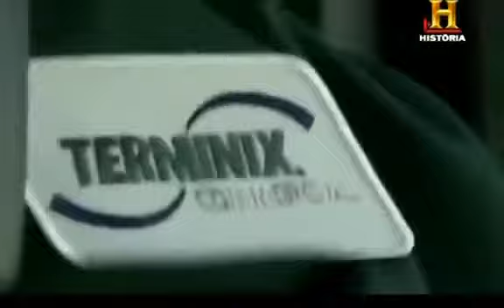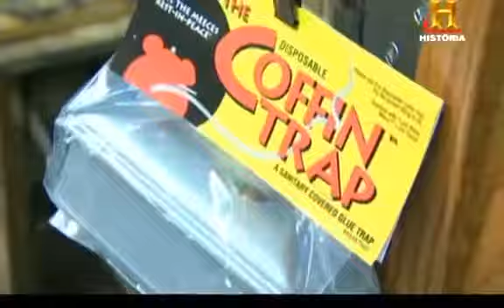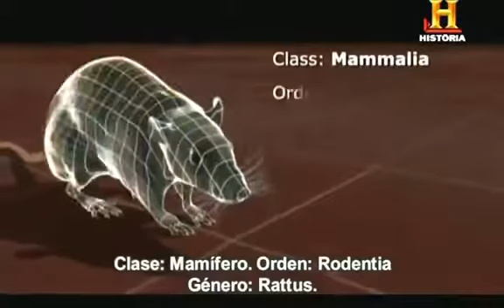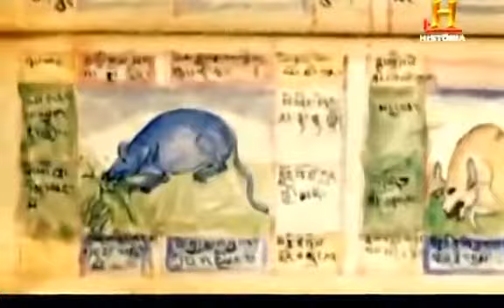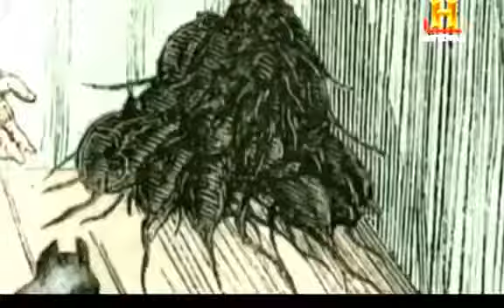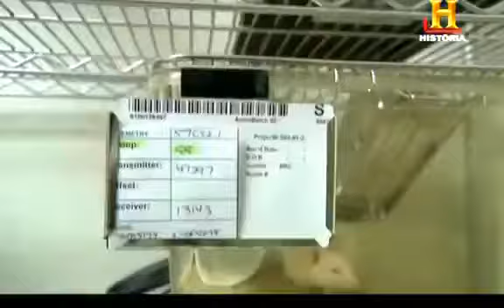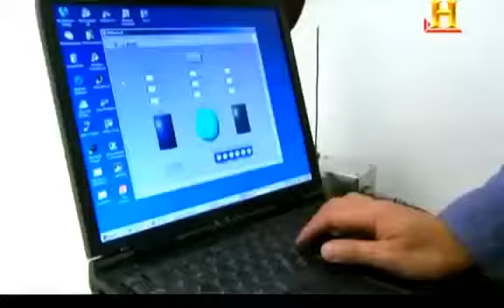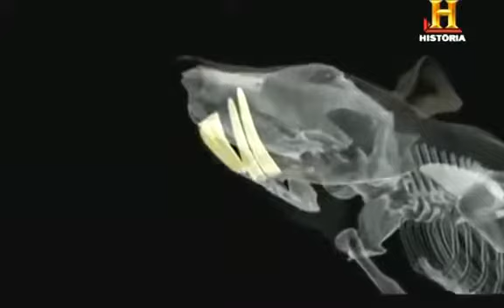Ratas | Documental | Animales peligrosos | Super plagas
plaga de ratas en la estacion BELLAS ARTES del metro de la ciudad de mexico. vi facilmente unas 30 ratas jugando y sin ningun miedo al paso del metro.

Plaga ratas Suelo, ratas, mc donalds, chinos, comida.

Ratas Documental Animales peligrosos Super plagas @@@@@@@@@@@@@ documental de animales, documentales, animales, documentales de animales, animales salvajes, documental, videos de animales,.